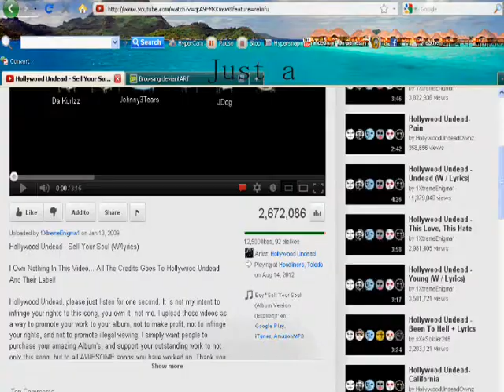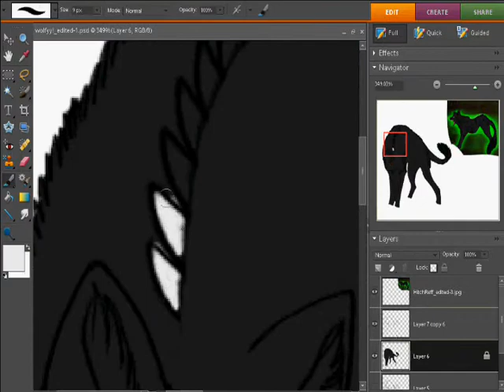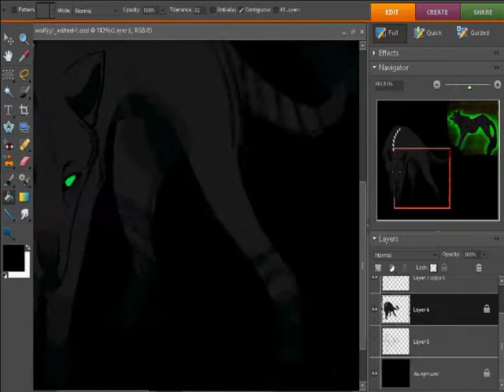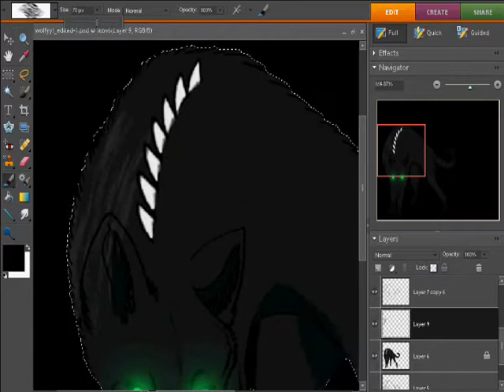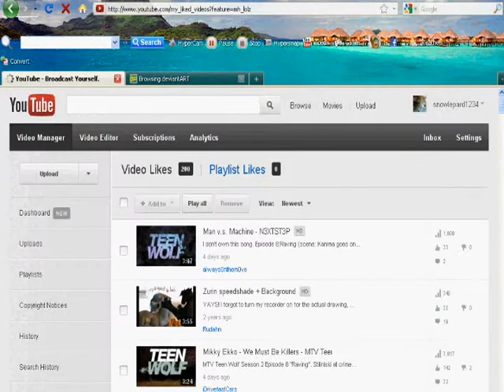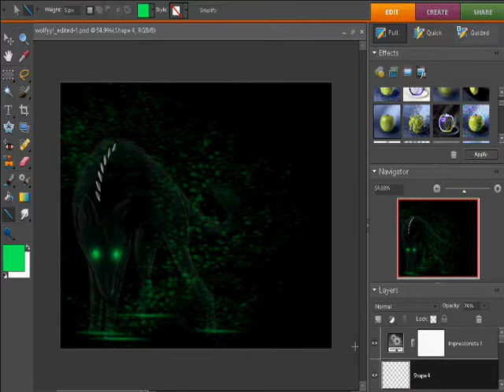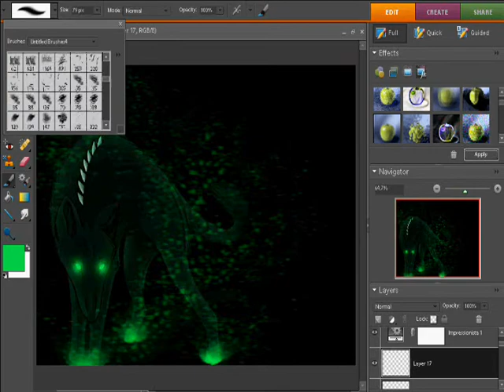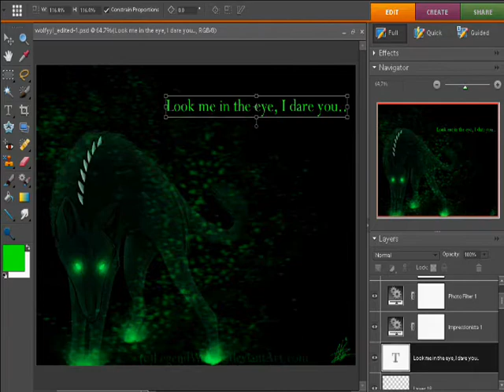Evil eyes -Speedpaint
I saw this amazing pose on deviantArt and thought I would give it a go. I was very bored. ANYWAYS, enjoy!